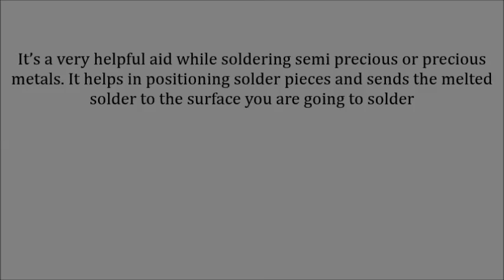Making an adjustable soldering pick (lathe drive center part 2)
Using the drive center on a 3/4" square wood blank to make a soldering pick.